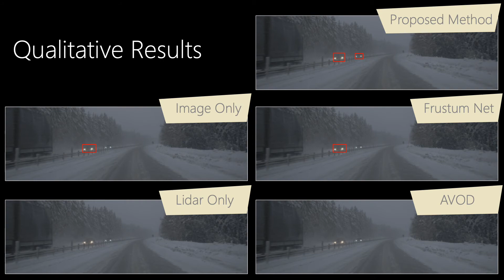Seeing Through Fog Without Seeing Fog: Deep Multimodal Sensor Fusion in Unseen Adverse Weather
Authors: Mario Bijelic, Tobias Gruber, Fahim Mannan, Florian Kraus, Werner Ritter, Klaus Dietmayer, Felix Heide Description: The fusion of multimodal sensor streams, such as camera, lidar, and radar measurements, plays a critical role in object detection for autonomous vehicles, which base their decision making on these inputs. While existing methods exploit redundant information in good environmental conditions, they fail in adverse weather where the sensory streams can be asymmetrically distorted. These rare edge-case'' scenarios are not represented in available datasets, and existing fusion architectures are not designed to handle them. To address this challenge we present a novel multimodal dataset acquired in over 10,000~km of driving in northern Europe. Although this dataset is the first large multimodal dataset in adverse weather, with 100k labels for lidar, camera, radar, and gated NIR sensors, it does not facilitate training as extreme weather is rare. To this end, we present a deep fusion network for robust fusion without a large corpus of labeled training data covering all asymmetric distortions. Departing from proposal-level fusion, we propose a single-shot model that adaptively fuses features, driven by measurement entropy. We validate the proposed method, trained on clean data, on our extensive validation dataset.